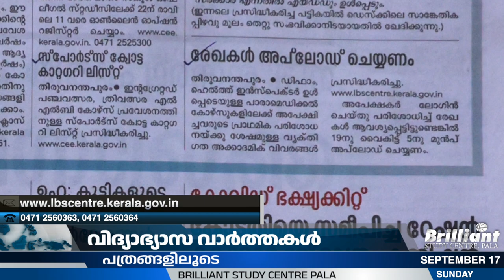JEE Main Exam 2024 | EduNews | 17/09/2023 | Ep: 58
The best entrance coaching center in India, Brilliant Pala, brings you daily news about education from newspapers. Both students and parents will benefit from the daily education news, which will be informative and relevant.

0:00➡️ Introduction
0:35➡️ CUET, JEE Main and NEET updates
1:43➡️ Medical allied course: Admission to be taken before September 20th.
2:12➡️ Paramedical Course: Website open to upload personal and educational details.
2:47➡️ Conclusion